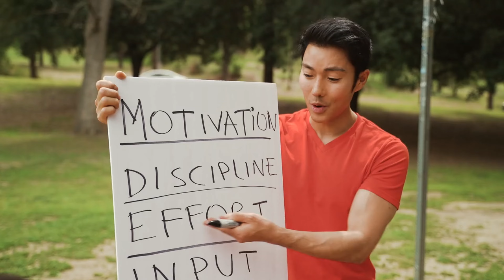Secret Habits of Millionaires That Will Change Your Life Forever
Discover the secret habits of millionaires that can transform your life forever in this insightful video. Learn about the key practices that successful millionaires implement daily to achieve their goals and create lasting wealth. From effective time management strategies to positive mindset techniques, you'll gain valuable insights that can help you reach your own financial milestones. Watch now and start incorporating these millionaire habits into your routine to pave the way for a brighter future.